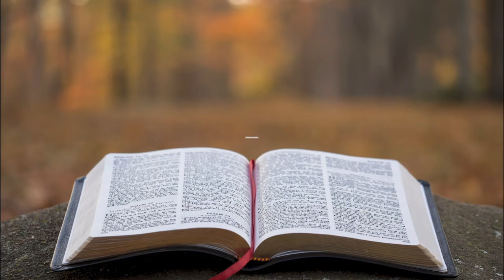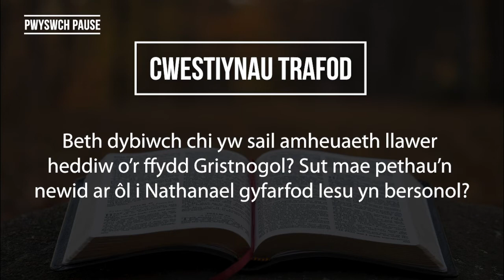17 Cymeriadau'r Testament Newydd: Nathanael – Bartholomeus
Cymeriadau’r Testament Newydd - Nathanael – Bartholomeus
Rhan o gyfres o fyfyrdodau ar gymeriadau'r Testament Newydd gan y Parch Denzil John sydd wedi eu paratoi i'w defnyddio fel adnodd i wersi Ysgol Sul yr oedolion trwy'r cyfnod clo 2020/21. Mae mwy o wybodaeth a fersiwn print o'r myfyrdodau ar gael ar